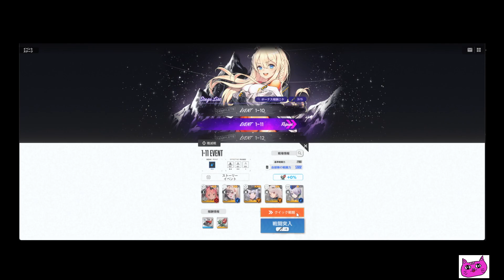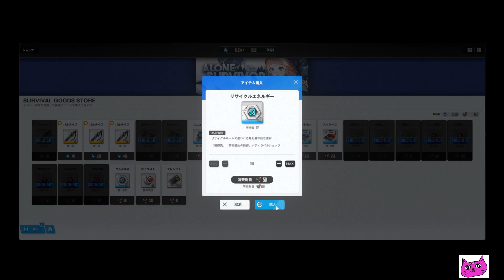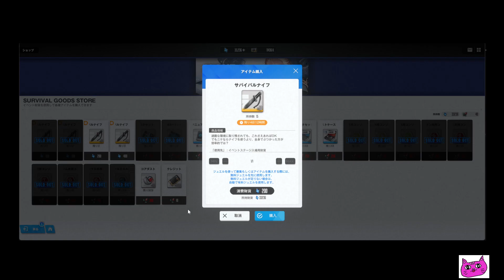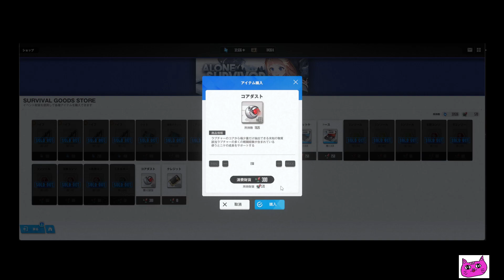【NIKKE】勝利の女神無課金勢その81巻✨ALONE SURVIVORハード１－１１～やってみたぁの巻✨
新しきキャラトーブのイベントチャレンジ＆ストーリーやってみたぁの巻✨いおいおhardも終わっちゃいますたぁ報酬もほぼ回収完了できちゃいますたぁlucky♬